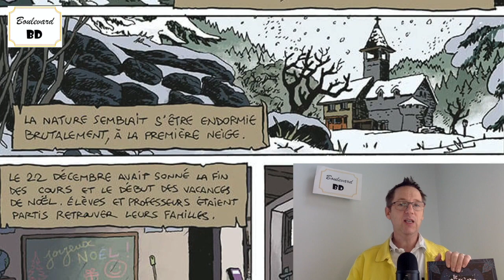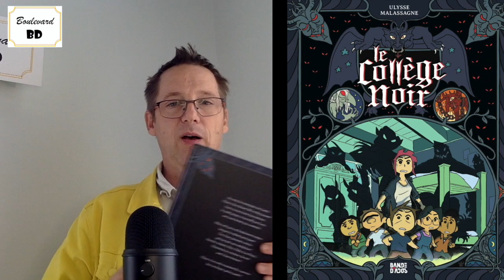Le collège noir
Mais quelle bonne idée qu'ont eu les éditions Milan de sortir cette intégrale quelques semaines avant Halloween. L'histoire est également disponible en dessin animé sur ADN à partir du 31 octobre. Le collège noir est une petite pépite, le genre d'histoires qu'on lit quand on a envie de prendre plaisir à se faire peur.

Laurent Lafourcade

One shot : Le collège noir
Genre : Aventure fantastique
Scénario, Dessins & Couleurs : Ulysse Malassagne
Éditeur : Milan
Collection : Bande d'ados
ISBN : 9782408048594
Nombre de pages : 248
Prix : 19,90 €

© Malassagne – Bande d'ados